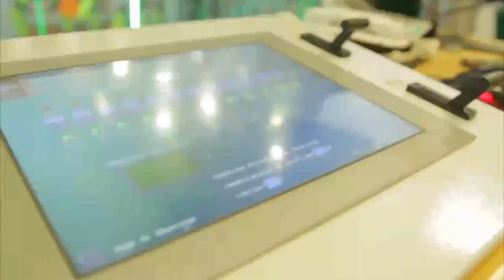AEROKART - Simulation de CHUTE LIBRE Indoor - Bonus #4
Mike découvre une nouvelle sensation forte : La chute Libre Indoor !
C'est comme un saut en parachute mais en simulation intérieur avec une soufflerie.
C'est physique et éreintant mais absolument démentiel ! 😁

Bonus #4

Nos Motos :
Lionel : Honda VT 750 S
Mike : Motorcycle Hispania MH7 125

PLAY IT LOUD !!! Prend ta liberté et vis ta vie à fond !!!
Moto Vlog de PARIS

Sport extrême, saut en parachute, saut à l'élastique, voler, planer